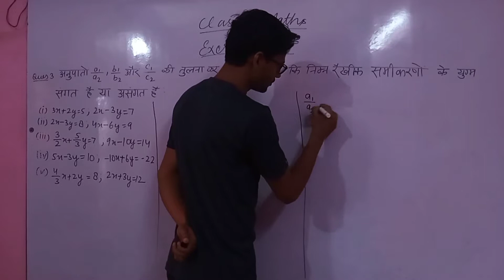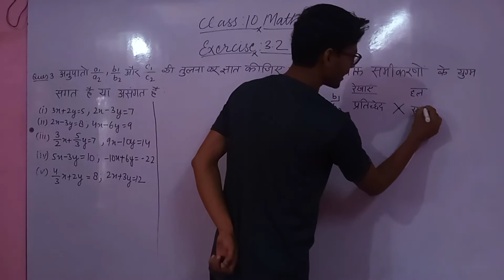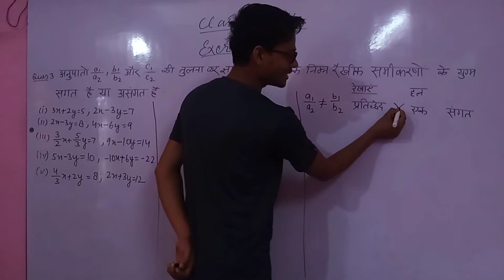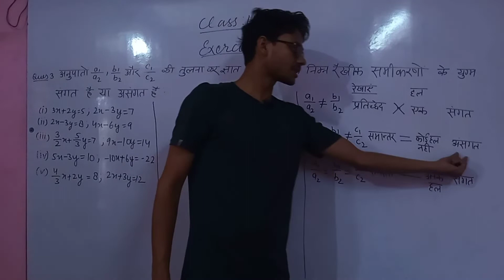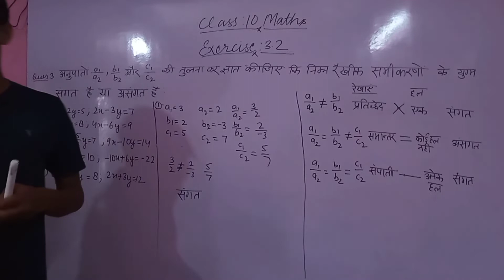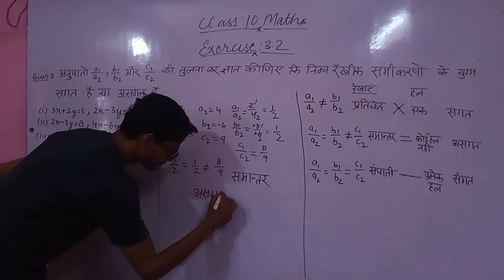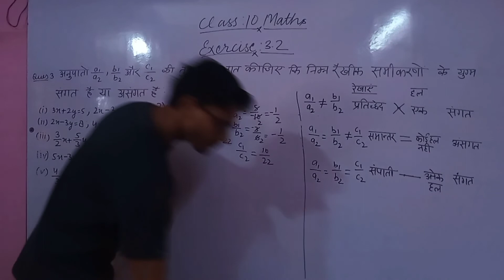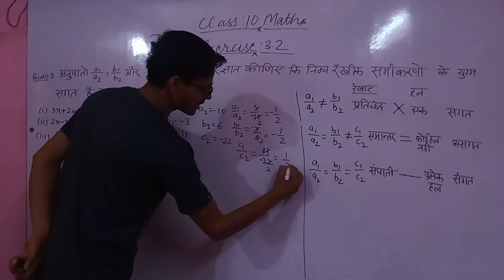Exercise 3.2 q3 class 10th MATHS